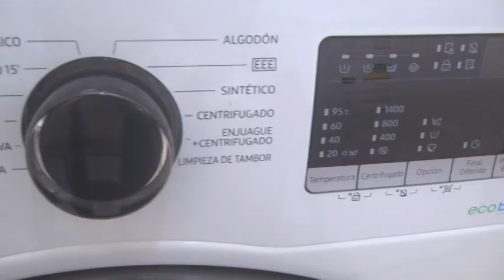JORGE Y ANDRÉS - NEXON - MÚLTIPLES PROMOCIONES CON REGALOS POR LA COMPRA